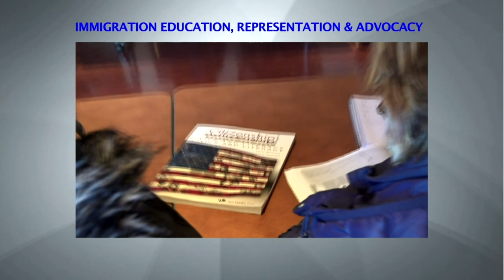Pars Nowruz 2019 Gala Clip